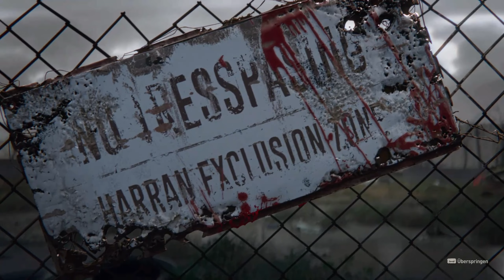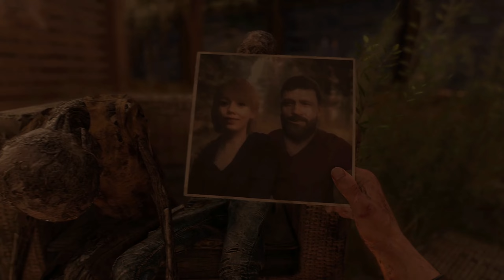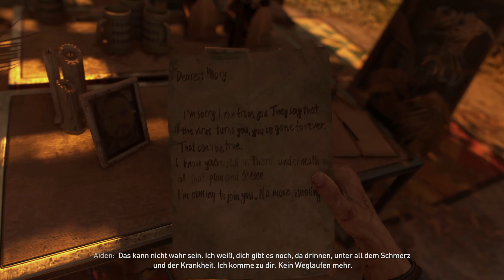☣Dying Light 2 Stay Human🧟uncut! #1 End of the World Party!😢Deutsch/German Gameplay☣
Joooo Was geht meine Freunde!
Dying Light 2 Stay Human ist am Start!
über eine Bewertung würde ich mich sehr Freuen! :D

Hasst DU Tipps & Tricks wie ich mich verbessern kann?
dann lasst es mich doch in den Kommentaren Wissen :】

Hardware:
Intel(R) Core(TM) i7-9700K CPU @ 3.60GHz 3.60 GHz
16GB RAM
Geforce RTX 2060 6GB
ROCCAT Isku+ Tastatur
Logitech G502 Maus
Logitech G433 Headset
Auna Mic B900 Mikrofon